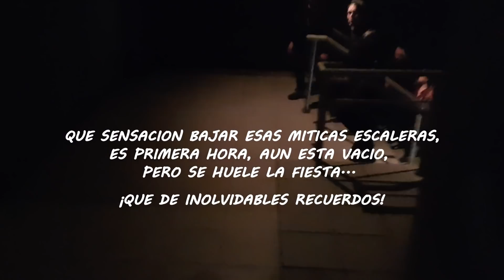PONT AERI 27 ANIVERSARIO (Vlog Makinero) Sweet Revenge+Chronic Disorder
Después de Mucho Tiempo Pont Aeri Vuelve a la Sala donde estuvo los últimos 10 años! Este Vídeo Resume un poco esas Sensaciones que se vivían al Subir a Esta Emblemática Sala en Vallgorguina.
Pont Aeri 4 Life Familia!